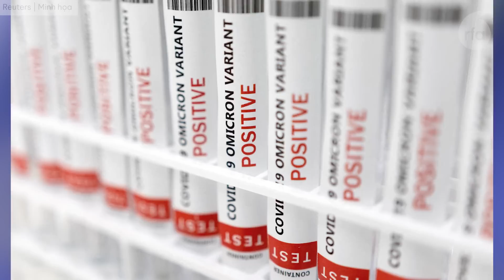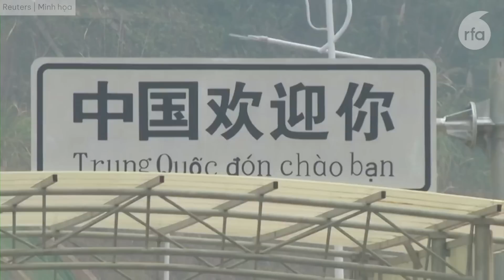Cựu chủ tịch tỉnh Gia Lai bị cách các chức vụ trong đảng.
Nguyên giám đốc CDC tỉnh Quảng Ninh bị xem xét kỷ luật về tiệc nghỉ hưu xa hoa, hoành tráng.
Video cúng dường tại Chùa Ba vàng bị yêu cầu gỡ xuống.
Nhiều biến thể phụ mới của vi-rút Omicron được phát hiện ở Việt Nam.
Mỹ từ chối bản bình luận của các doanh nghiệp tủ gỗ Việt Nam bị điều tra lẩn tránh thuế.
Tiêu điểm nổi bật: Bến Tre: “Bán 2 chục dừa mới mua được tô hủ tiếu”